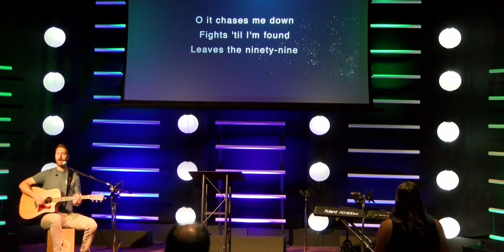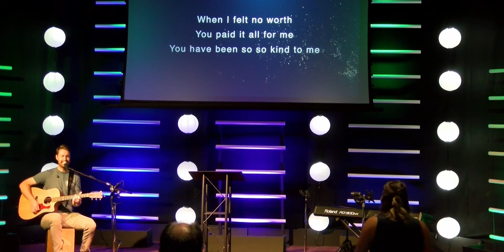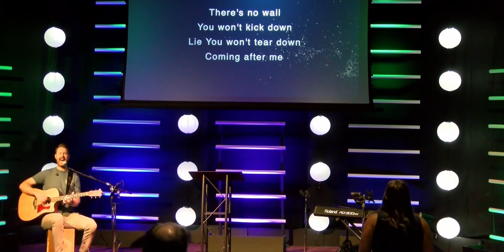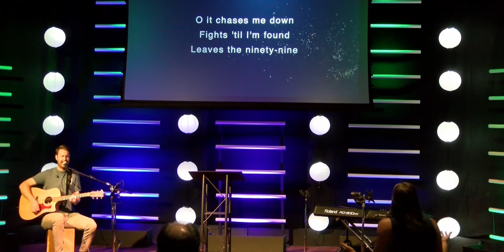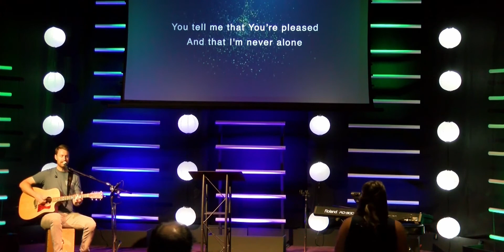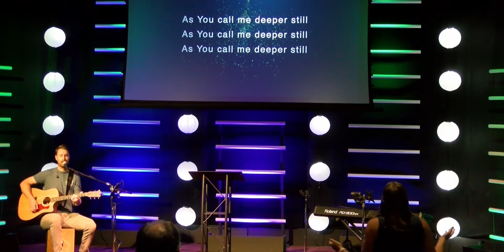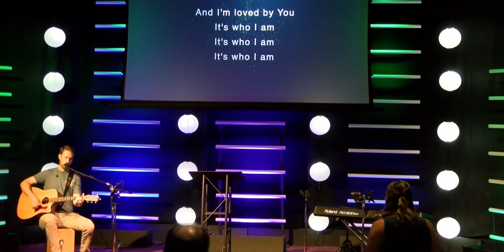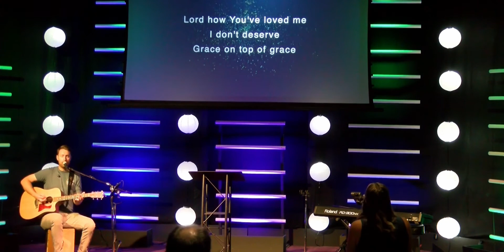JULY 25, 2021 - GOD DELIVERS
We are so excited you chose to Celebrate Jesus with us.
If you're new or would like more information about C1 Church or Life Groups please
If you'd like to give you can by texting your amount to 84321